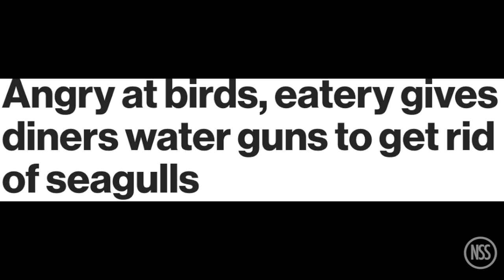Leo & Spielberg team up for another movie, Nun's have to stay off the Twitter: TRR#782